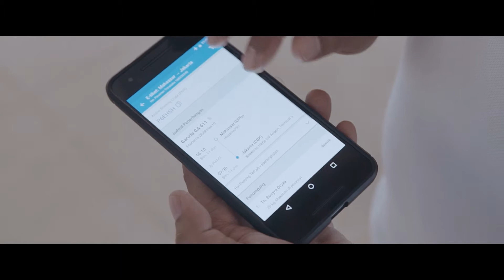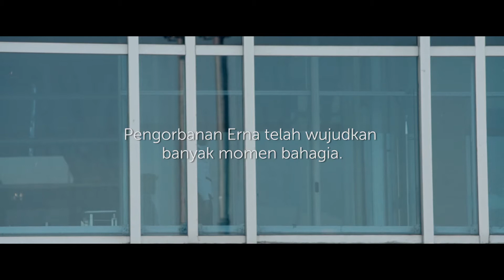Silaturahmi Angkasa Pura Airports - Traveloka: Anugerah Dedikasi Ernamawati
Pada Hari Raya Idul Fitri tahun 2017 ini, Angkasa Pura Airports dan Traveloka berinisiatif untuk menerbangkan keluarga imti Ernamawati ke Makassar, tempat Ernamawati bertugas selama hari raya, agar mereka dapat merayakan momen hari raya bersama.

Angkasa Pura Airports dan Traveloka percaya bahwa pahlawan di balik layar ini layak mendapatkan apresiasi atas kontribusinya dalam melancarkan perjalanan mudik 2017.  Dan di momen raya ini, berkumpul bersama keluarga adalah yang utama bagi mereka.

Program Silaturahmi Angkasa Pura Airports - Traveloka ini merupakan inisiatif bersama untuk mengapresiasi para pekerja publik yang tetap bertugas melayani pada saat Hari Raya Idul Fitri 2017 ini. Program ini merupakan bagian dari kegiatan kampanye Ramadhan Angkasa Pura Airports